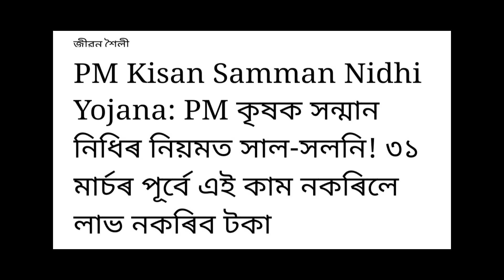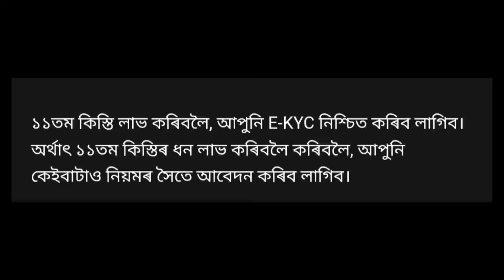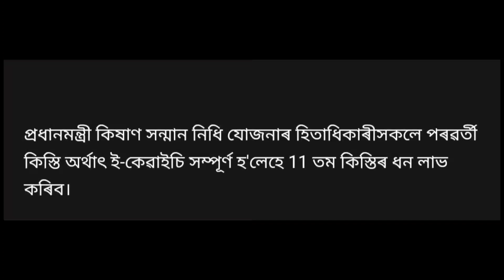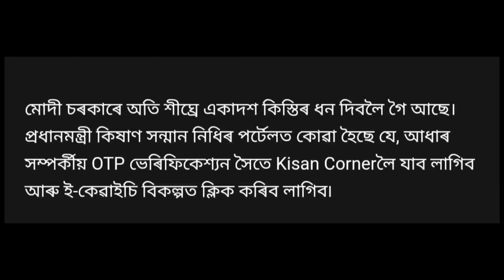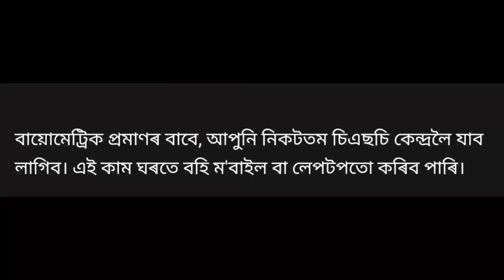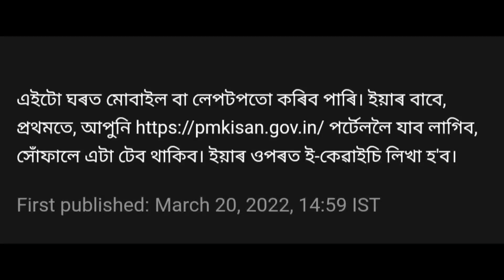PM Kishan 11 Number Instalment Release // PM kishan e-KYC Update Quick...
PM kishan e-KYC update...